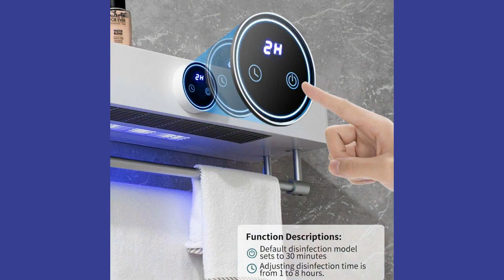Towel Warmer Toothbrush Disinfection Holder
Description:

Towel Warming & Drying: So you’ve noticed that your bath towels are smelling a bit off.Because moisture, warmth, and skin cells are breeding unhealthy stuff! The research found nearly 90% of bathroom towels were contaminated. Warming and Drying your towels will provide you with a healthy bathroom. A great choice for Christmas Gifts!
Default Mode & Timer Mode: Default Mode for easy and efficient using - 2 hours hot air drying including 30min disinfection, auto shut down after finish. Timer Mode to set the duration as you need - Select 1 to 8 hours warming/drying including 30min disinfection, satisfying the personalized requirement.
Easy Operating Touch Screen & Body Sensing Feature: Count Down Time Display shows how much time is left. On/Off button to start 2hrs default mode. Time Setting button to select the 1-8hrs duration. Body Sensing Feature - Tower dryer automatically pauses working once detects a person within a 5-meter sensing area and resumes work after a person leaves. This will provide a safer environment for families with kids.
2 Options for Wall Mounted Installation: Drilling or Drilling-Free, it's all up to you. This Tower Warmer comes with assisting accessories for both installation methods.
Multipurpose Usage: A towel hanger & A shelf: On the top of the machine you can place your toothbrushes, cups, and other small stuff, and hang towels on 2 rods. Not only for towels! You can also use it to dry your socks, handkerchief, underwear, and bras, or disinfect cotton face masks. Note: S-Shaped Hooks NOT included!

Features:
Destruction of viruses and bacteriaThe sterilizer easily destroys viruses and bacteria.
Fast and efficient dryingUses LED shortwave ultraviolet radiation.
Versatility and gentle impactThe device is perfect for drying towels, linen, and washing utensils.
Water tightnessWaterproof level IPX3 with leakage proof function.
Ease of management, safety, and energy savingThe sterilizer is protected from potential burn and fire hazards.